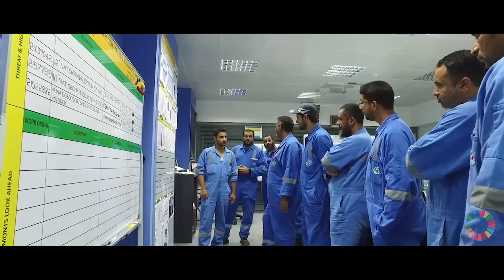Petroleum Development Oman: Securing A Sustainable Future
Petroleum Development Oman (PDO) is the leading oil and gas operator in Oman and aims to be a safe, efficient, responsible and environmentally sensitive operator.

To reduce greenhouse gas emissions and address mounting climate change realities, major efforts are underway to shift to renewable energy sources while at the same time continuing to support the country’s sustainable development.

Our stakeholders expect us to be far more proactive in conserving energy and water in our operations while at the same time reducing harmful emissions, spills and waste.

These imperatives are having a transformational impact on our operations and business model.